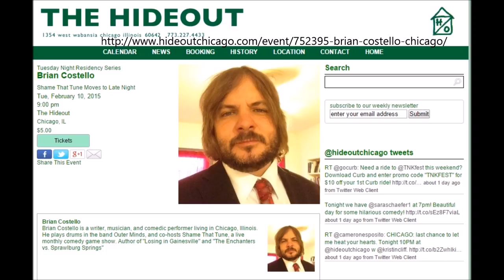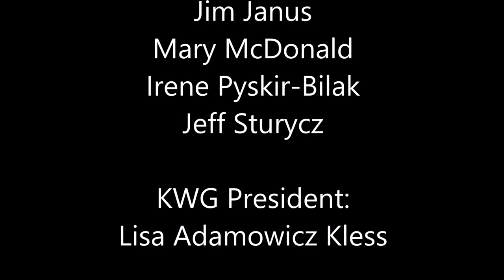Speaking of Our Words - January 2015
Host: Chris DeGuire
Featured Author: Brian Costello
Guest Writers: Richard Bell, Walter Gascoigne, Jim Janus, Mary McDonald, Irene Pyskir-Bilak, Jeff Sturycz
KWG President: Lisa Adamowicz Kless
Engineer: Troy McDonald